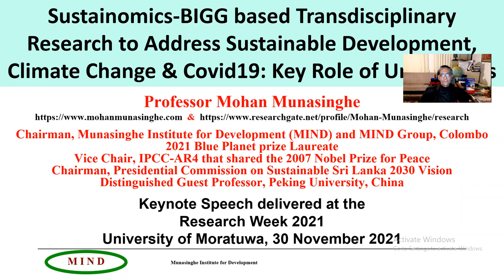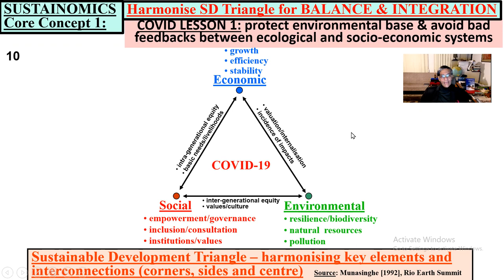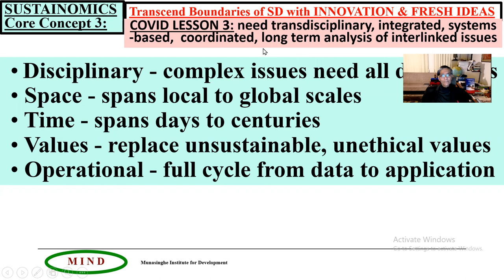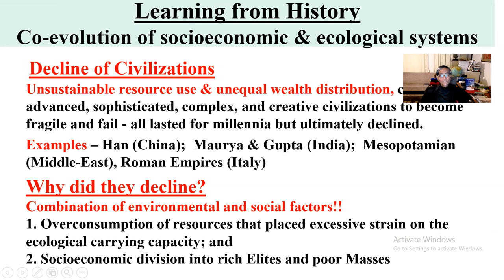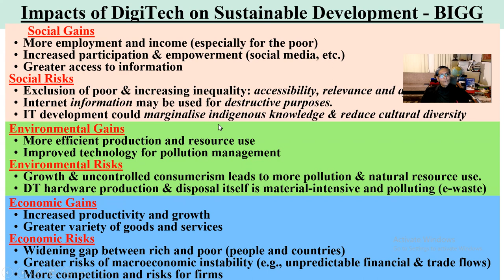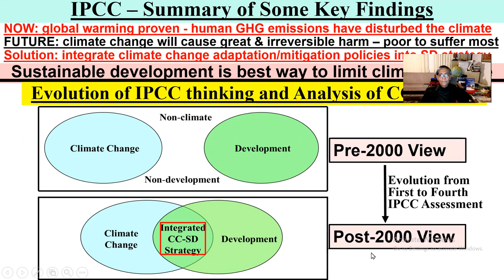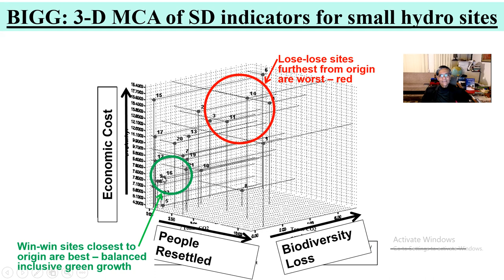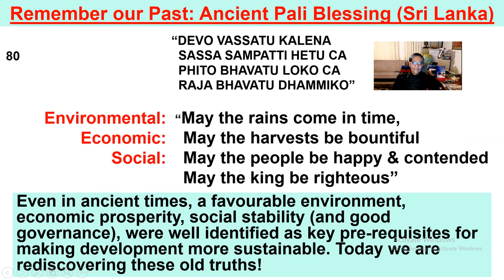Keynote Speech: Research Week 2021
Transdisciplinary Research to Address Climate Change and Sustainable Development Issues - Key Role of Universities